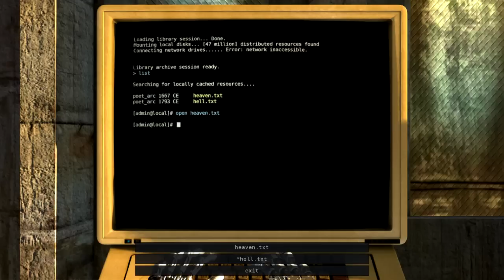Let's Play The Talos Principle Part 19 - B-7 Easter Egg, World C Sacred Grounds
Puzzles solved in this episode:

World C Sacred Grounds
B-7 Easter Egg

Game description via Steam:

The Talos Principle is a philosophical first-person puzzle game from Croteam, the creators of the legendary Serious Sam games, written by Tom Jubert (FTL, The Swapper) and Jonas Kyratzes (The Sea Will Claim Everything).

Reviews
“Sublime.”
9/10 – Eurogamer

“The best puzzler since Portal.”
4.5/5 – PCWorld

“Magical.”
9/10 – Gamesbeat